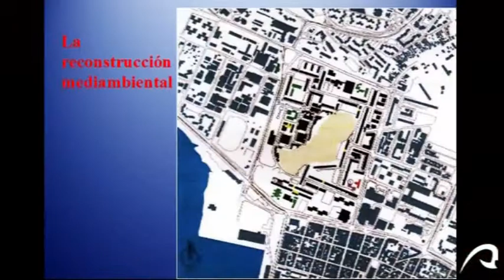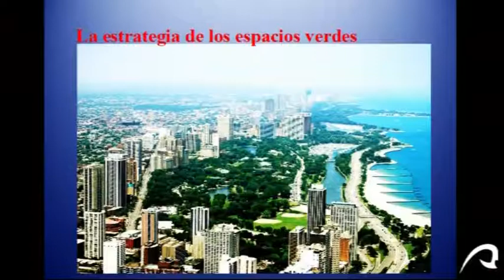Lección Inaugural curso 2008-2009_parte4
Lección Inaugural "Espacio y sociedad en la ciudad contemporánea" a cargo del Dr. D. Eduardo Cáceres Morales. Catedrático de Urbanística y Planificación del Territorio de la Universidad de Las Palmas de Gran Canaria